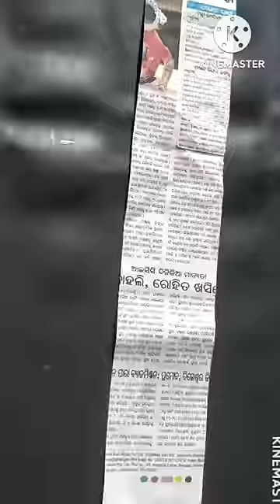Best out of waste newspaper craft # DIY Newspaper craft # shorts video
Best newspaper craft ideas # DIY Newspaper craft # @spartidea4783